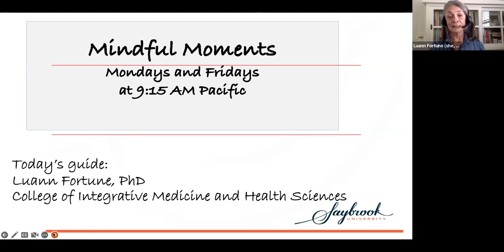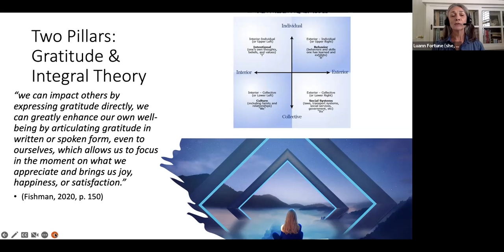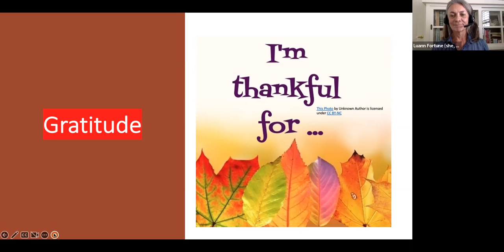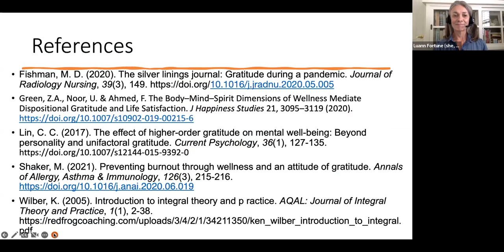Gratitude | 15 Min. | Dr. Luann Fortune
In this guided meditation, Dr. Luann Fortune invites us to focus on gratitude and find things that we are grateful for as we reflect on this time of community and connection.

Luann serves as faculty at Saybrook University’s College of Integrative Medicine and Health Sciences where she teaches courses in integrative healthcare and mindful leadership, supervises research, and  coordinates the Mindful Leadership in Healthcare Specialization, the Certificate in Mindfulness Applications, and the Mindfulness Moments program.

Her professional experience includes two decades as a massage therapist and bodywork instructor, and operating a private practice delivering wellness consultation, educational services, and consulting.  Her research and publications focus on the holistic aspects of complementary wellness practices, as well as somatic awareness and embodiment techniques for scholarship, research, and practice.

Questions and comments about Saybrook University, Mind-body Medicine and Mindfulness programs, and the Self-Care videos?

Let us know how this practice went for you today down in the comment section below!

▶️ Spotify: Saybrook University Mindfulness Moments

Saybrook University Self-Care does not diagnose, cure, prevent or treat disease. We cannot guarantee anyone's success when watching our videos. There is only one individual who can determine your success, and that power lies with you. The content offered on our channel are not intended for medical treatment, psychological, or psychiatric therapy. Our services are not facilitated by a medical professional. If you have a medical condition or concern, please consult a licensed health care professional. If you are currently experiencing mental health concerns, please seek professional help from a licensed psychologist or mental health professional.